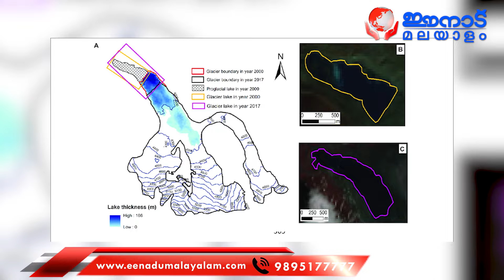"ഹിമാലയത്തിൽ അസാധാരണ പ്രതിഭാസം "ഞെട്ടലോടെ ജനം | INDIA | HIMALAYA | GLOBAL | GEPANG GLACIER